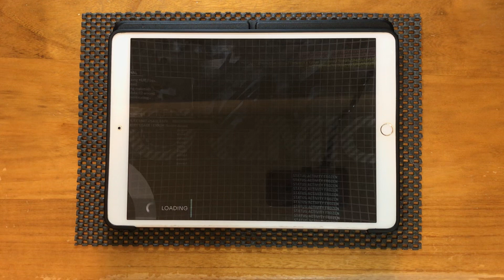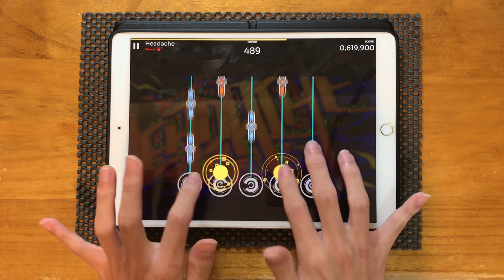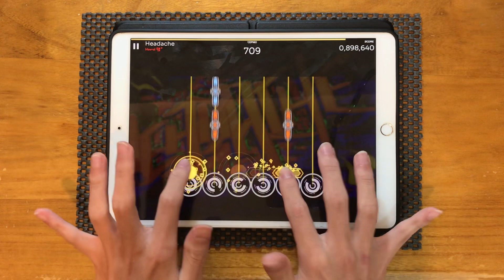[Orzmic] Headache (April Fool’s 2022 skin)【HARD/Lv.9+】PERFECT DECRYPTION !!!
頭痛